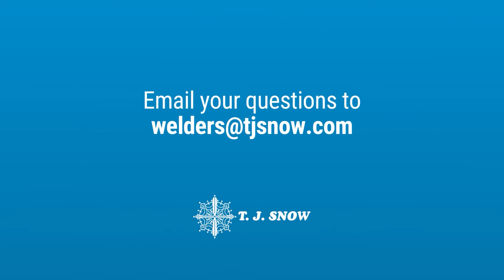Are Elkonite® Electrodes a Type of Refractory Electrode? | Resistance Welding | T. J. Snow